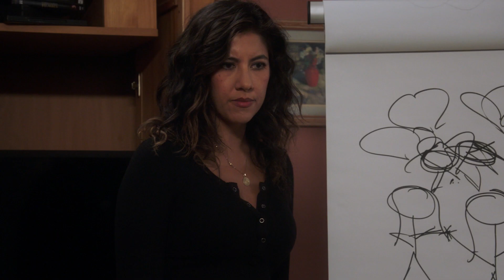(B)iconic Bisexual Coming Out Scenes 🏳️‍🌈 | Netflix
From Rosa Diaz in Brooklyn Nine-Nine to Adam Groff in Sex Education, hearing a character explicitly say they’re bisexual out loud shouldn’t be so rare. Shoutout to these absolute BICONS.

0:00 - 0:08 - Bicons!
0:09 - 0:39 - Jay  Bilzerian - Big Mouth
0:40 - 1:28 - Rosa Diaz - Brooklyn Nine-Nine
1:29 - 2:33 - Adam Groff - Sex Education
2:34 - 3:02 - Annalise Keating - How To Get Away With Murder
3:03 -3:38 - Petra Solano - Jane The Virgin
3:39 - 5:57 - Darryl Whitefeather - Crazy Ex-Girlfriend